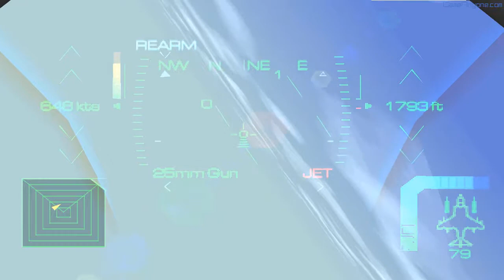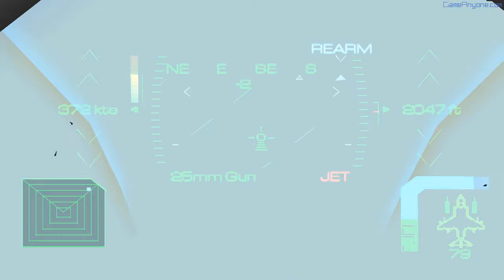Eagle One: Harrier Attack - Mission 10 - Breakthrough